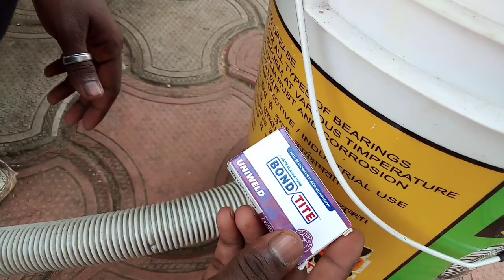How to make vacuum cleaner using old bucket || Jugaad wala simple vacuum cleaner.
I made a simple easy and Homemade Vacuum Cleaner using waste materials like colour borchert and an old exhausting fan.
                           You can able to understand the basic ideas of a vacuum cleaner and make also.
                           Homemade Vacuum Cleaner. Jugaad vacuum cleaner. Easy idea to make vacuum cleaner. Exhausting fan vacuum cleaner. Bucket Vacuum cleaner. Cheap and best vacuum cleaner. Motor vacuum cleaner . Handmade vacuum cleaner. Ideal vacuum cleaner. Working model of vacuum cleaner. Science project for exhibition. High school science exhibition project. Science project for vacuum cleaner. Easy science project. Desi Indian vacuum cleaner. PVC vacuum cleaner. Jugaad wala vacuum cleaner.